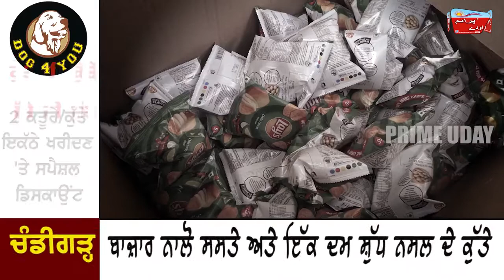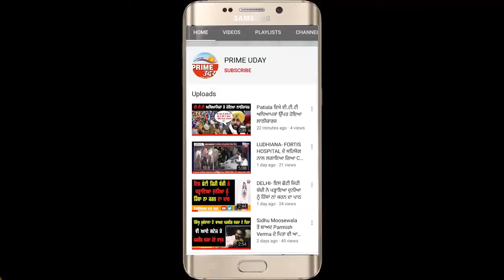ਨਿਊ ਯੰਗ ਫਾਈਵ ਸਟਾਰ ਕਲੱਬ ਵੱਲੋਂ ਮਦਰ ਟਰੇਸਾ ਅਨਾਥ ਆਸ਼ਰਮ ਵਿਖੇ ਵੰਡੀਆਂ ਗਈਆਂ ਖਾਣ ਪੀਣ ਵਾਲੀਆਂ ਵਸਤਾਂ !